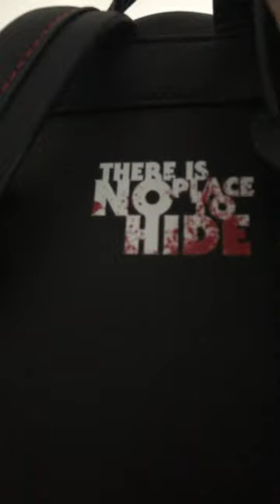My horror Loungefly Bags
These are my horror Loungefly bags I have in my collection SO far definitely need a Freddy Kruger one now though!